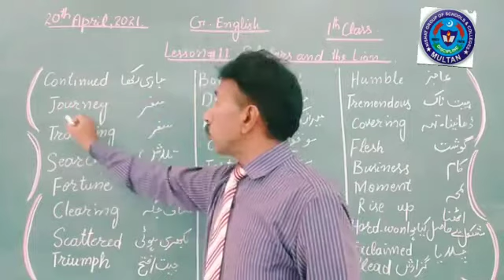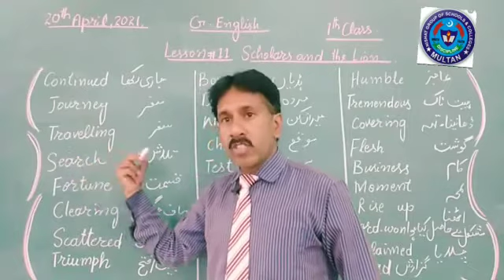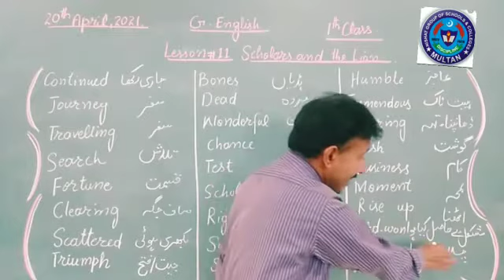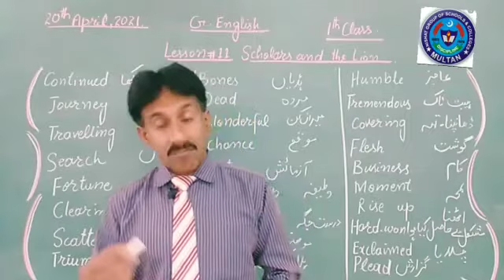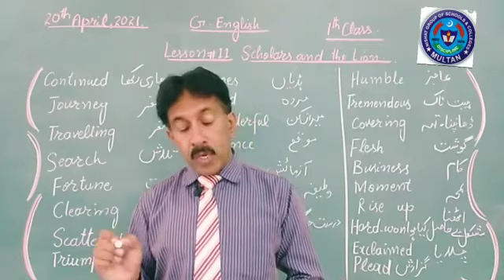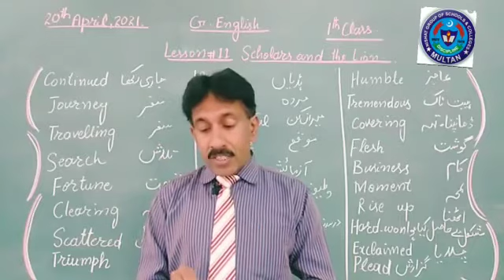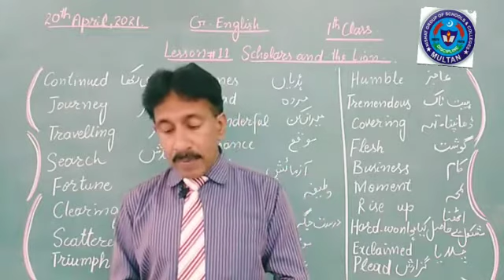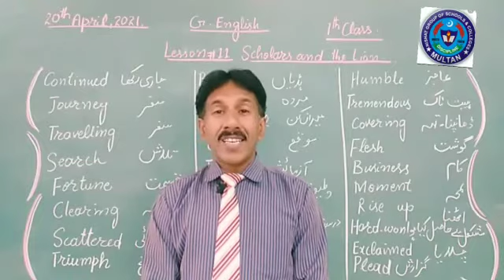G ENG 20 APRIL 7TH CLASS